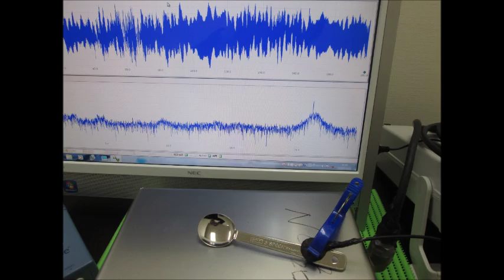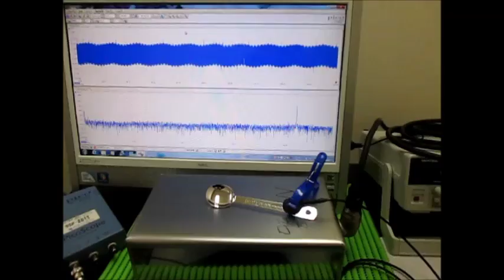超音波システムの開発技術